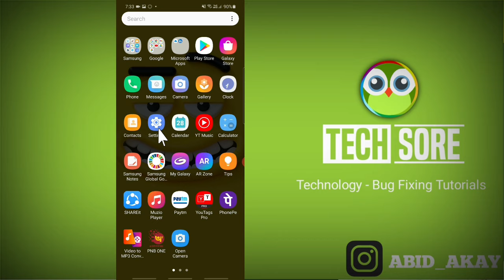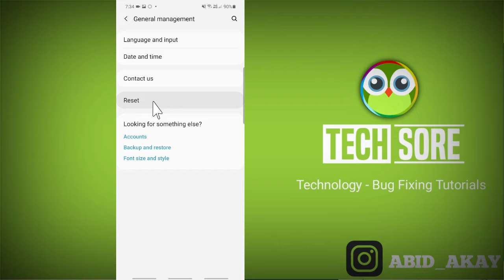Samsung Speaker Sound Not Working During Call Problem Solved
iss video me maine bataya hai agar apke samsung ke phone me call karte time speaker mode nahi on ho raha hai chal nahi raha hai sound not working ki problem aarahi hai kya kare kaise to ye video apke kiye hai .

Talk soon,
Abid Akay